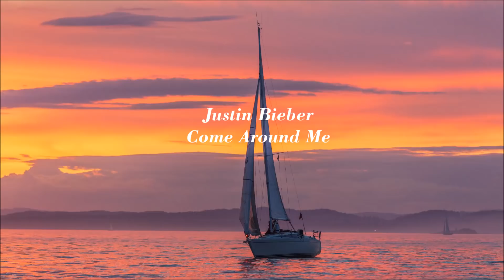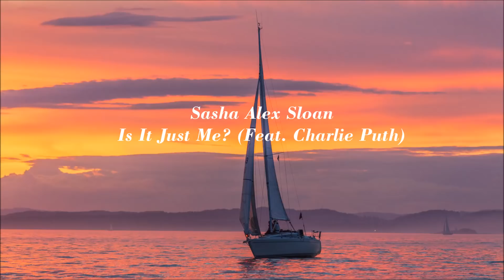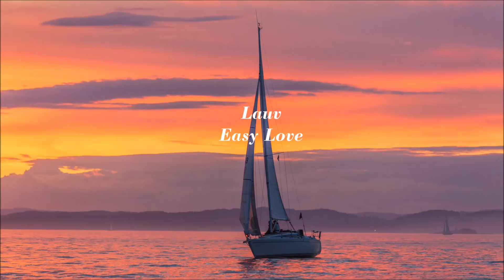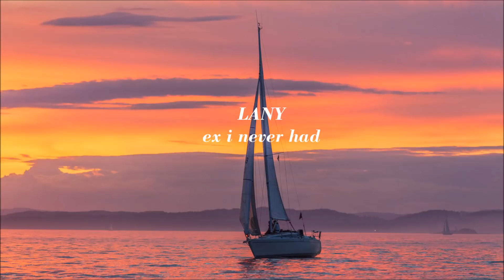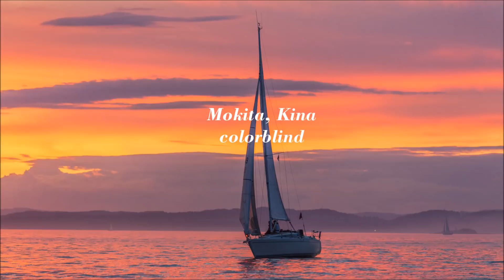(𝑷𝒍𝒂𝒚𝒍𝒊𝒔𝒕) 주인장이 최애하는 진짜 좋은 팝송 리스트 # 6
영상출처 - PX이미지 / 썸네일출처 Pinterest
▶ 모든영상은 직접 편집,제작하며 수익은 발생되지않습니다
0:00 1

2:26 2

5:46 3

8:20 4

10:51 5

13:39 6

16:11 7

18:56 8

22:21 9

26:06 10

29:49 11

32:47 12

35:35 13

37:59 14

40:48 15

43:18 16

46:08 17

48:56 18

52:38 19

55:55 20

59:44 21

1:02:24 22